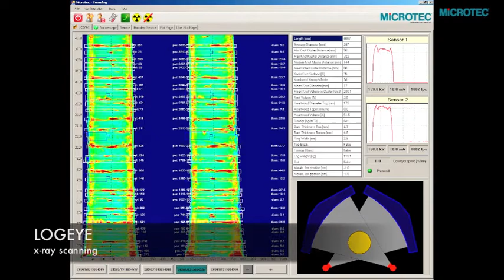Logeye - SCA Tunadal.m4v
The LOGEYE system for SCA has been installed at Bollstabruk and Tunadal and is used to boost qualitative yield.